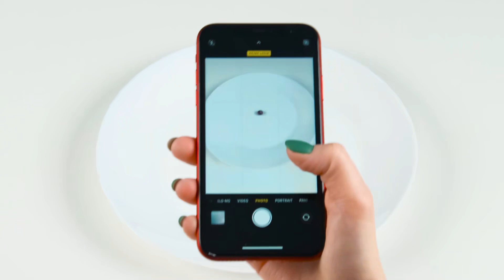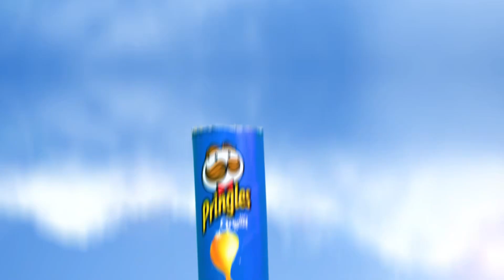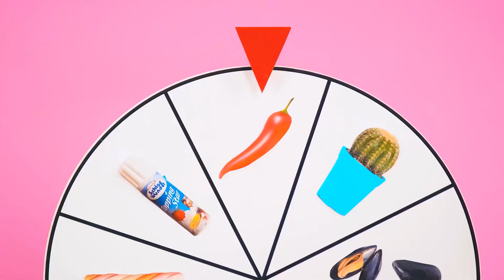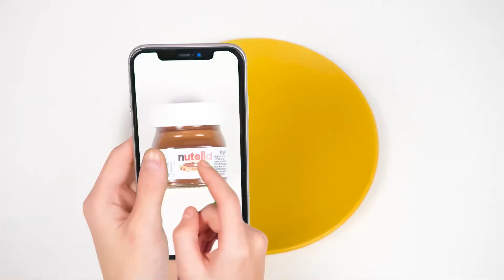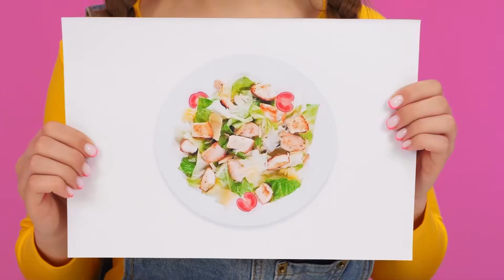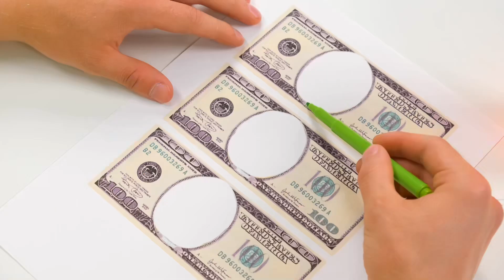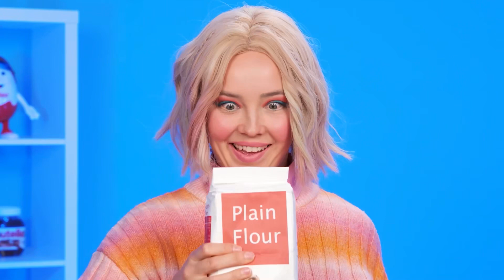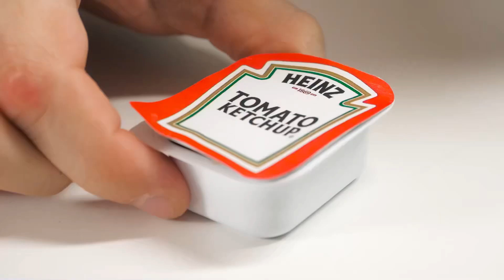Укрась Пиццу Челлендж | Съедобная Битва от DaGaDa Challenge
Мы обожаем пиццу! Смотрите как мы украсили ее в новом челлендже, будет очень весело!